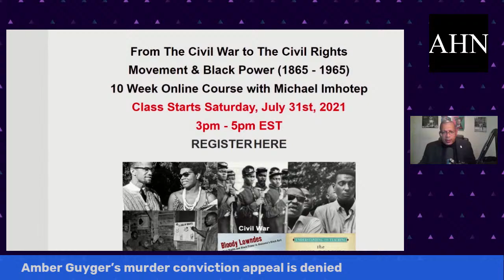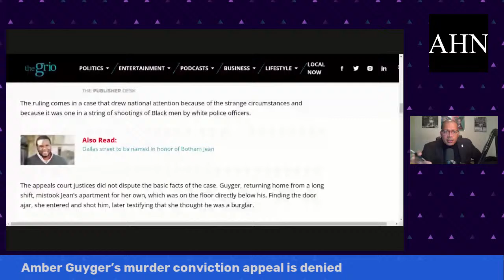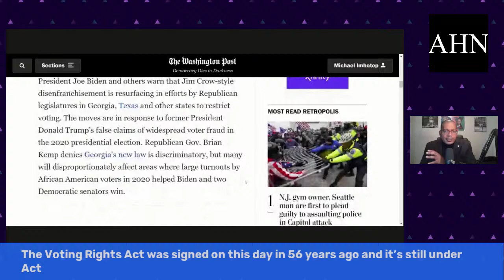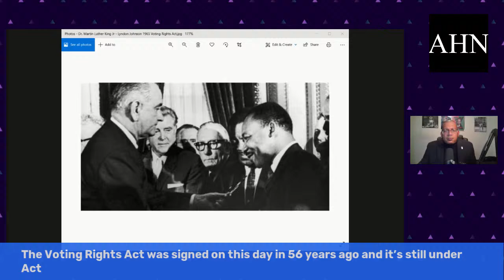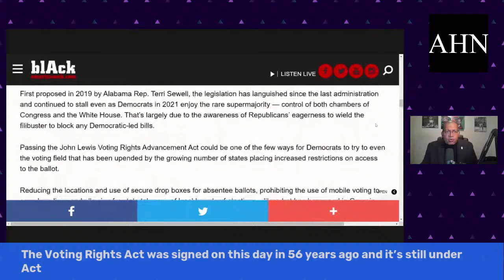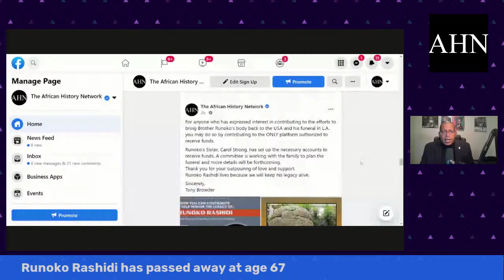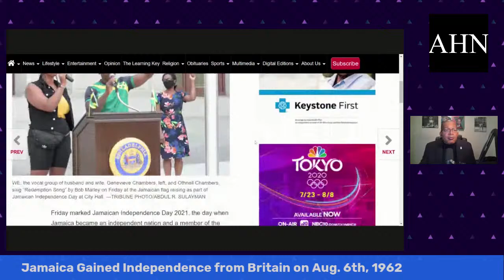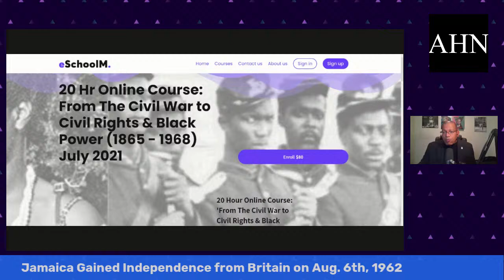Amber Guyger’s murder conviction appeal is denied; The Voting Rights Act was signed on this day...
Amber Guyger’s murder conviction appeal is denied; The Voting Rights Act was signed on this day in 56 years ago and it’s still under Act; On Jamaica’s Independence day, women’s sprint team caps dominant Olympics with 4x100 Gold; Jamaica Gained Independence from Britain on Aug. 6th, 1962.; Runoko Rashidi, intrepid scholar of the global African presence; From The Civil War to the Civil Rights Movement & Black Power (Class Preview) - TheAHNShow 8-6-21

NEXT CLASS Sun. 8-1-21, 2:00pm EST (LIVE Online Course) ‘Ancient Kemet (Egypt), The Moor & The Maafa: Understanding The Trans-Atlantic Slave Trade What They Didn’t Teach You In School’.

(10 WEEK, 20 HR Online Class with Michael Imhotep host of The African History Network Show) Course Registration ON SALE $80. (WATCH 18 HOURS OF BONUS CONTENT ON DEMAND NOW.  We will also enroll you in our Current Saturday class which has 3 more sessions. You can watch Classes 1 - 10 as soon as you Register including our class with Dr. David Imhotep author or 'The First Americans Were Africans Documented Evidence and Archaeologist Nubia Wardford on "Origins of Ancient Kush & The African Queens of Antiquity').  As a very special bonus you will receive a Digital Download of Michael Imhotep's 2021 Lecture on The Real History of Juneteenth!

This is an interactive class taught by Michael Imhotep. You will be able to ask questions with the live chat. There are many teaching tools used including a Power Point presentation, video clips, book references, articles, etc. (As soon as you Register you can watch last weeks class.) Aug. 20th, 2019 marked the 400th year Anniversary of the "20 and odd Africans" who came into Point Comfort on Aug. 20th, 1619 in what would later be called the colony of Virginia. This year was known as "The Year Of Return" as many African Americans are reconnecting to Africa and traveling to Ghana and other West African countries. When we discuss the Trans-Atlantic Slave Trade we have to first understand that African people are the Original people of North, Central & South America & have been in the land we call U.S. at least 51,700 years. We can’t start studying our history in SLAVERY. Even when we study the Trans-Atlantic Slave Trade, which is important to study, we can’t start in 1619 or in the 1440s when the Portuguese get involved. We have to understand the history chronologically and deal with the 800 year occupation of Europe by the Africans known as the Moors who enter into the Iberian Peninsula, today known as Spain and Portugal, from North Africa in 711A.D. This course not only deals with the Trans-Atlantic Slave Trade but thousands of years of history that leads up to the Slave Trade of African people taking place.